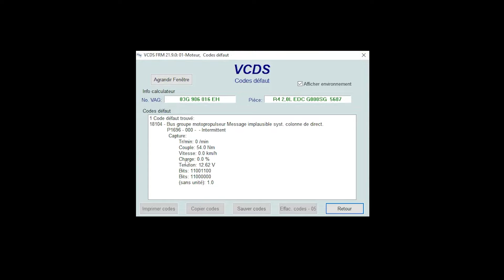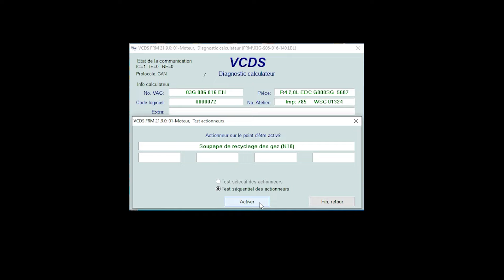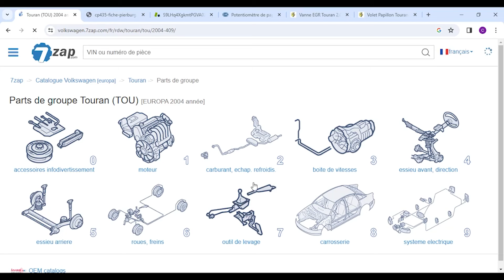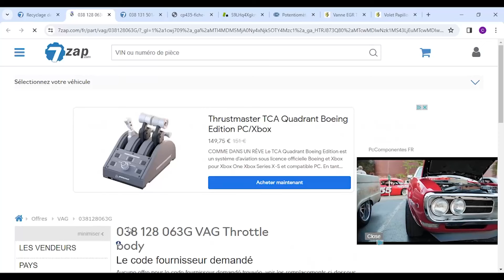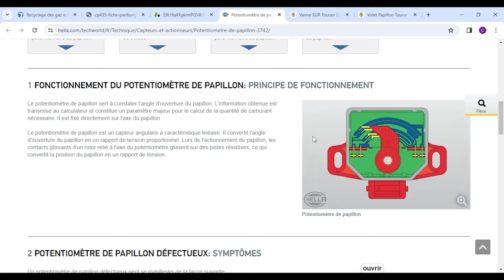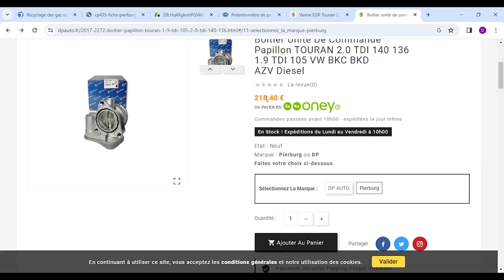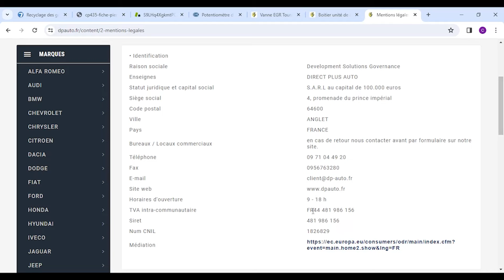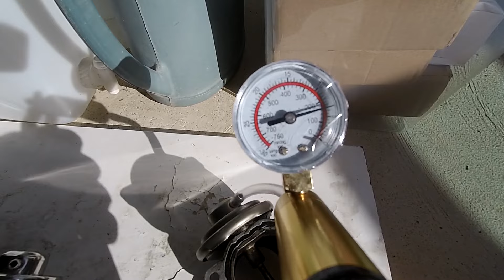Volkswagen Touran 2.0 TDI 136ch AZV - Changement vanne EGR et boîtier papillon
Malgré l'absence de code défaut, le ralenti du VW Touran 2.0 TDI 136ch est instable. J'observe également une perte de puissance à bas régime.

À travers mes recherches internet et l'emploi de l'outil diagnostic VCDS, j'étudie tous les différents tests et actionneurs au niveau du calculateur moteur. J'en conclus à un défaut dans le recyclage des gaz d'échappement.

Ayant déjà remplacé récemment le boitier papillon par un d'occasion, qui au passage m'inspirait peu confiance, je m'oriente donc sur une panne de la vanne EGR et/ou du boîtier papillon.

Dans cette vidéo, vous découvriez toutes les étapes de mon diagnostic ainsi qu'un tutoriel sur le remplacement de la vanne EGR et du boitier papillon.

Est-ce que cela permettra de résoudre ma panne ? La réponse dans cette vidéo…

Modèle sur la vidéo :

Volkswagen Touran 2.0 TDI 136ch AZV année 2004

Matériel nécessaire :

- Hex v2 VCDS
- Cliquet + Rallonge + Embout BTR 5 et 6
- Jeu de clés allen BTR
- Essuie tout
- Kit pompe à vide
- Gants mécanicien
- Gants nitrile

Logiciel utilisé :

- VCDS 21.9

Comment suivre Galinette Mécanique ?